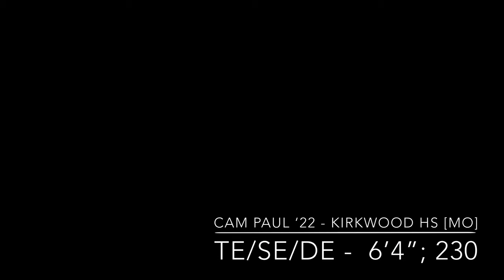REAL 100 EPISODE 1 WITH CAM PAUL '22 6'4" 23OLBS TE/DE, KIRKWOOD HS (MO) - LIVE HIGH SCHOOL FOOTBALL